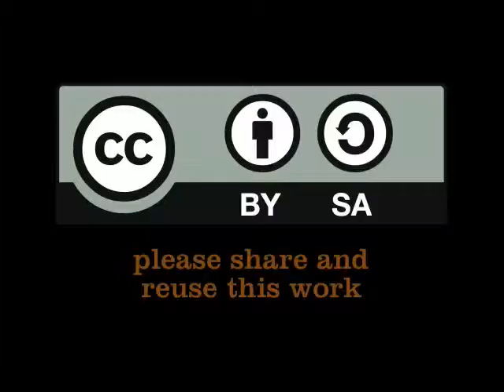Nicoletta Forlano talks about the design and communication around the World Water Day event.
Nicoletta Forlano has, together with her team at FAO, developed the colorful designs for World Water Day and is driving the communications around the event. One of the initiatives launched this year was a Flickr account where photographers around the world can share their water photos. She talks about her work with Akvo's Mark Charmer at the WaterCube at the World Water Day celebrations in Cape Town. (Mar 21, 2011)